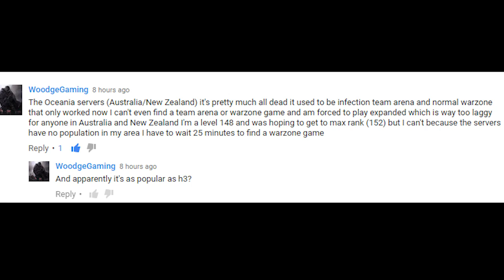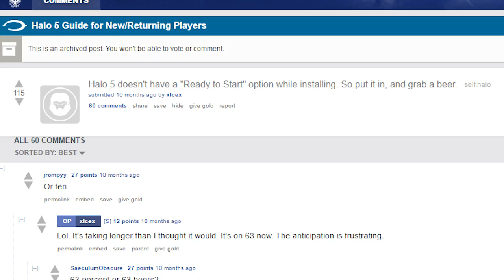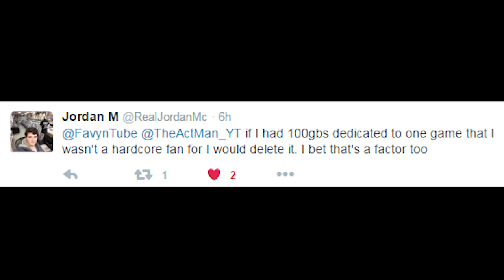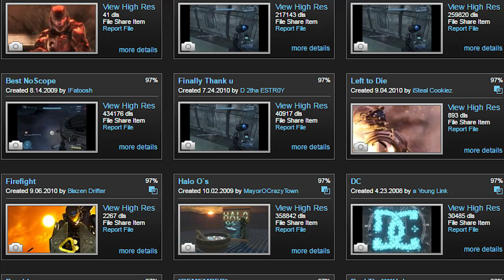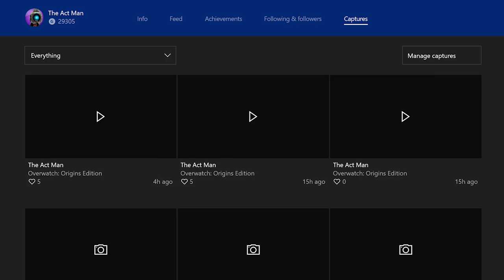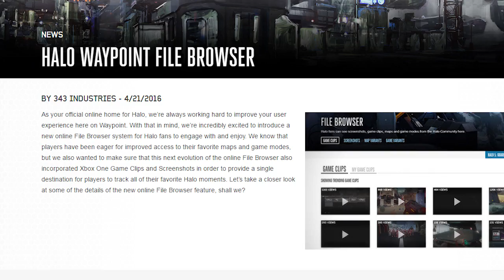How 343i Can Improve the Halo Franchise & Make MORE Money! (2 of 2)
There's no question that a lot of 343i's decisions are seen by many as controversial, bad, or stupid. Some of the decisions they have made are good, yet despite all the good things 343i has done, they have failed to appeal to the proper markets that a Halo game SHOULD appeal to.

There are so many aspects of Halo that have been neglected, forgotten, and damaged. Too many to mention. This video & Part 1 will explore the ways 343i can make more money off of their Halo games, by appealing to the audience/markets that Halo has to offer.